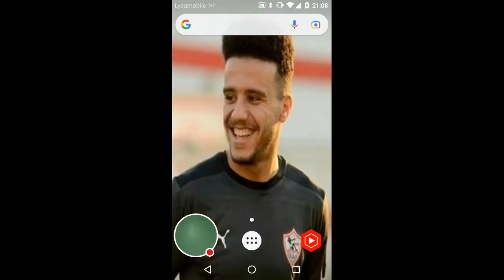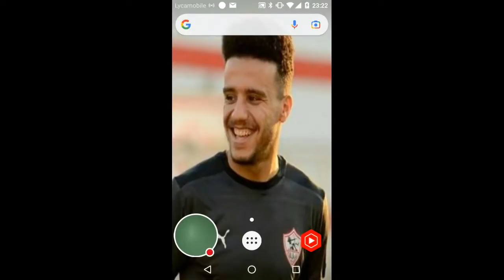اللجنة الاولمبية هتضحي بمين في انتخابات الزمالك وتفصيل قرار منع مجاهد من السفر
تفاصيل قرار اللجنة الاولمبية في انتخابات الزمالك وكل المعلومات حول قرار منع مجاهد من السفر
منع احمد مجاهد من السفر,انتخابات الزمالك,قرارات اللجنة الاولمبية,استبعاد المرشحين من انتخابات الزمالك,اخبار الزمالك اليوم,قرارات استبعد مرشحي الزمالك,اللجنة الأولمبية والزمالك ,اخبار الزمالك اليوم,انتخابات الزمالك,اخبار انتخابات الزمالك,انتخابات الزمالك وقرار اللجنة الأولمبية,نادى الزمالك وقرارات تهم الانتخابات ,المستبعدين من انتخابات الزمالك,قرارات اللجنة الاولمبية,اخبار انتخابات الزمالك